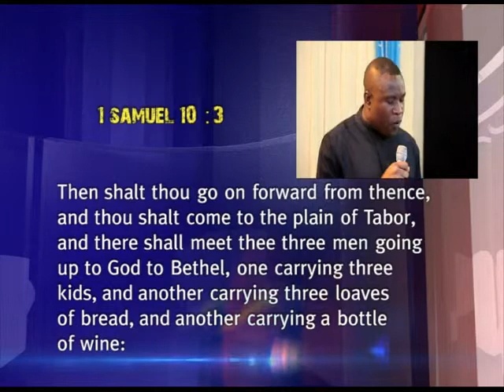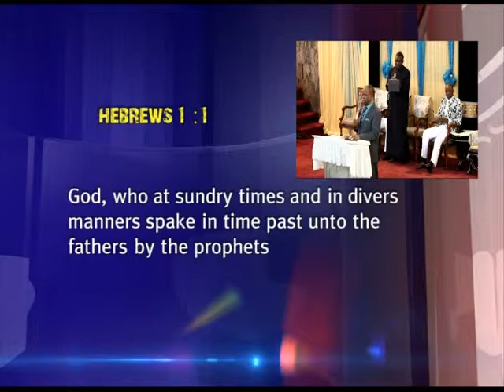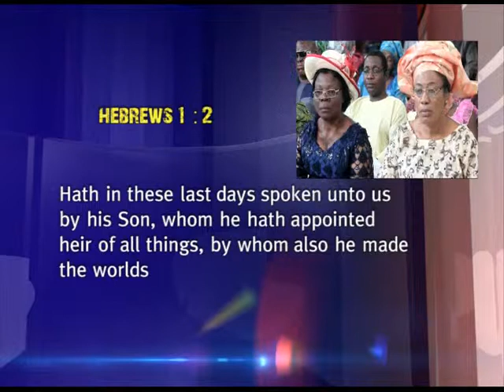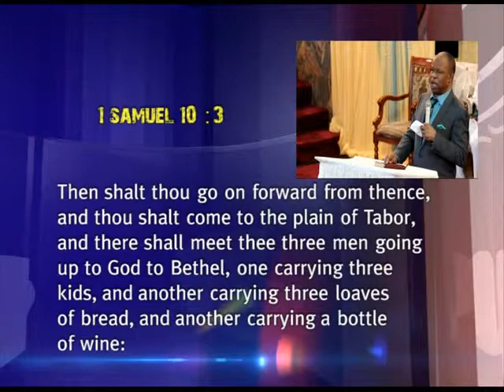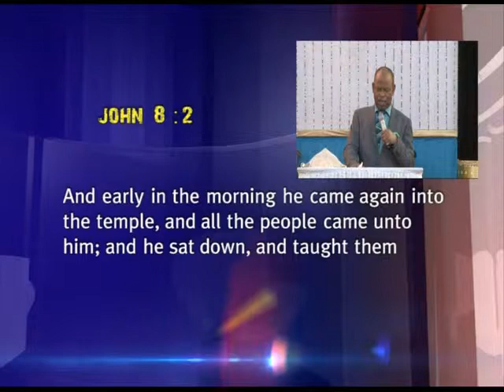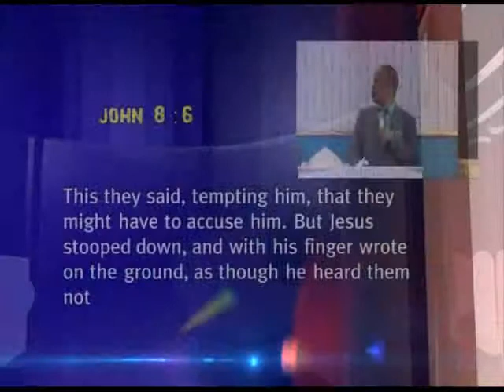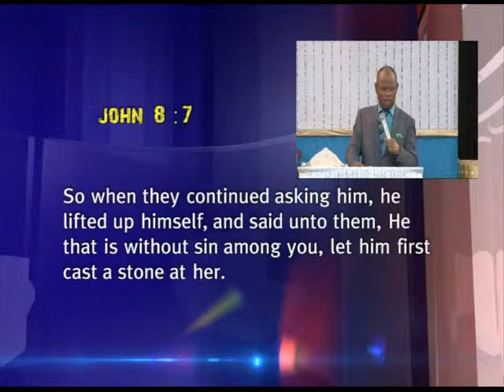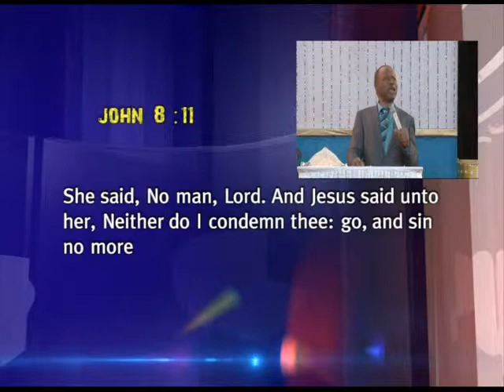THE GOSPEL ACCORDING TO GOAT || REV. DR. O. EZEKIEL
SUNDAY HOUR OF GRACE SERVICE. JULY 26, 2015.